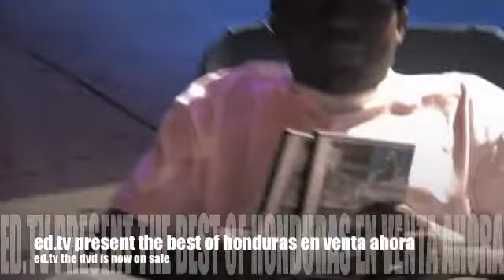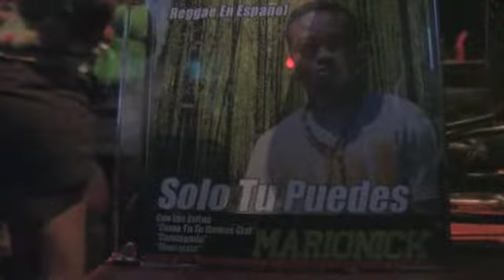YANKEE/VENENO/FERNANDEZ/BAND GNG/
ED.TV VIDEO PROMOTIONAL PROMOCION